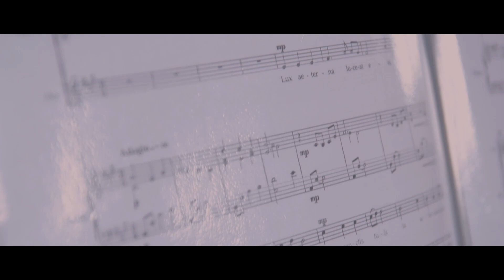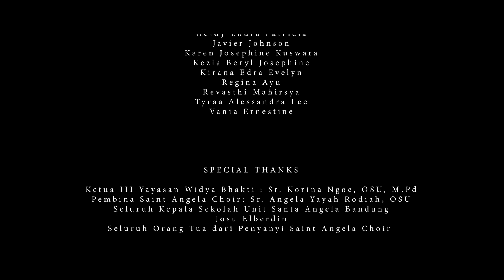Lux Aeterna (Josu Elberdin) - Saint Angela Choir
Josu Elberdin, composer
Nicholas Rio, pianist

Roni Sugiarto, artistic director